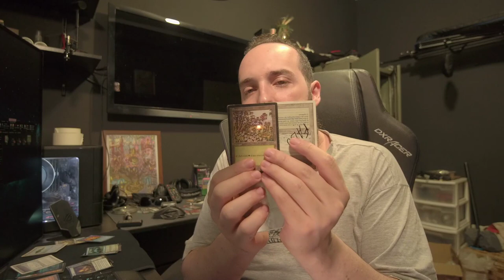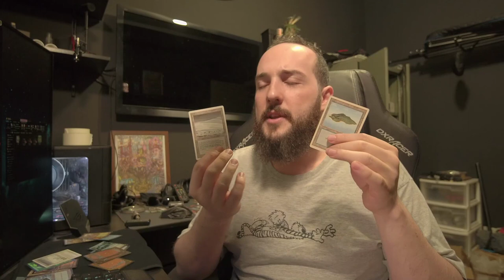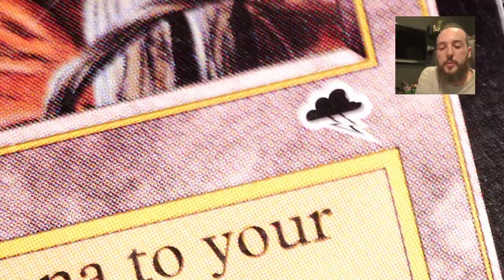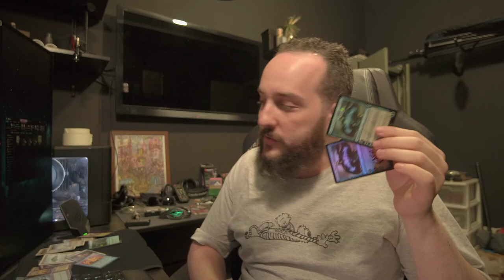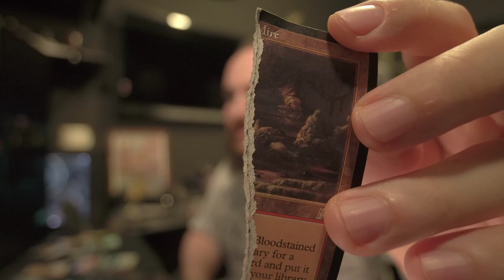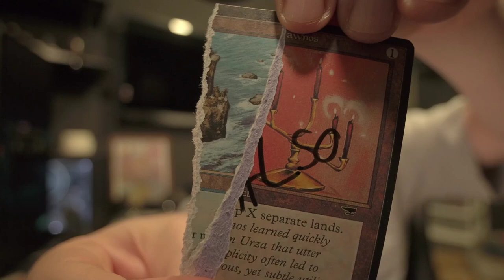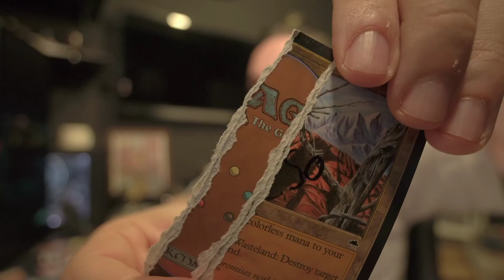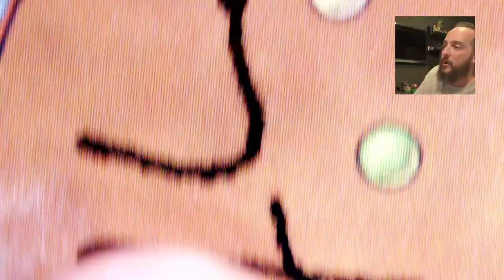Guia Excessivamente Detalhado de Como Identificar Cartas Falsas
Agradecimentos ao Gui Figueira do canal Donos da Mesa pela ajuda com esse vídeo!